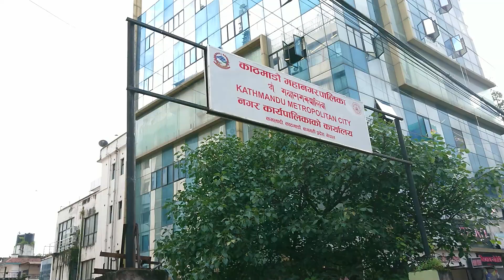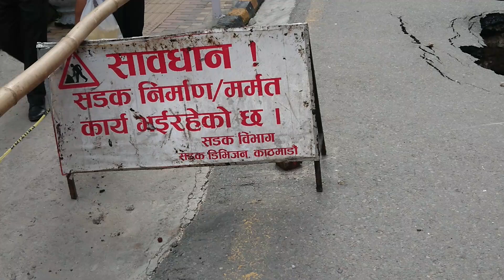हेर्दाहेर्दै टुकुचाले घर बगाउन लग्यो।। विद्यार्थी बालेनलाइ गोहादै झन झन भासिदै गयको छ टुकुचा खोला।।